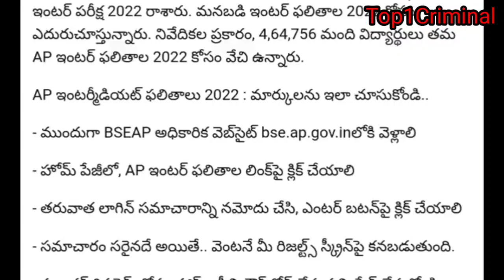AP Inter Results Release Today - AP Inter Results 2022 Inter Results Latest News - AP Inter 2022